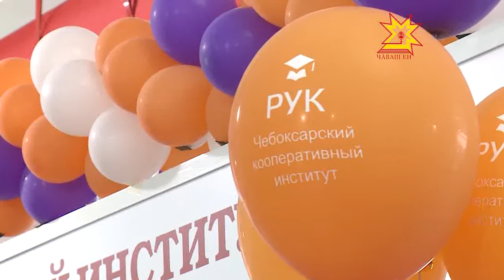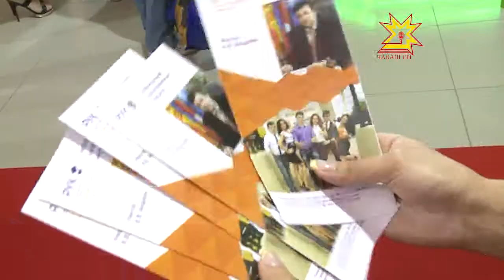Кооперативный институт - один из самых взрослых вузов республики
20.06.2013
Сегодня это филиал автономной некоммерческой организации высшего профессионального образования Центросоюза Российской Федерации «Российский университет кооперации». К 50-летнему юбилею преподавательский состав вуза получил наивысшую оценку своей работы — благодарность президента России Владимира Путина.